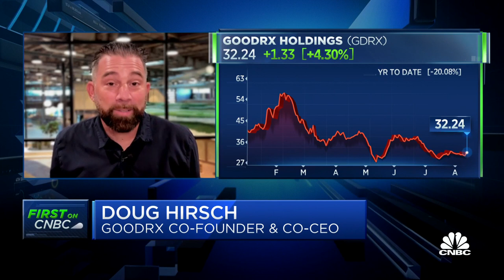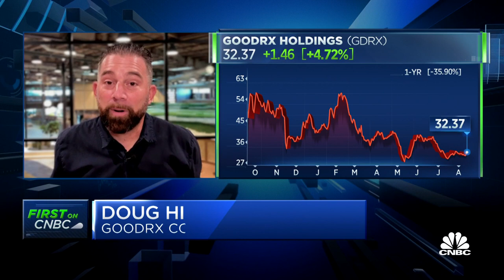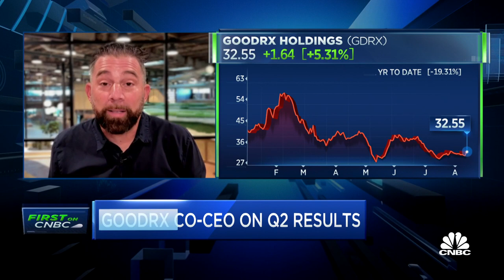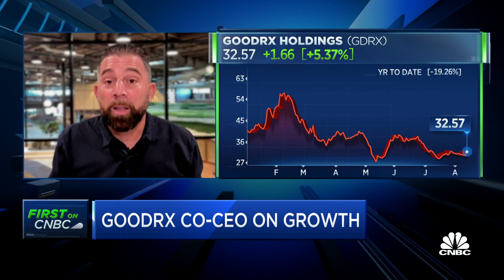GoodRx CEO Doug Hirsch on earnings and business growth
Doug Hirsch, GoodRx co-founder and co-CEO, joins 'Squawk on the Street' to discuss the company's second quarter earnings, company growth and more.